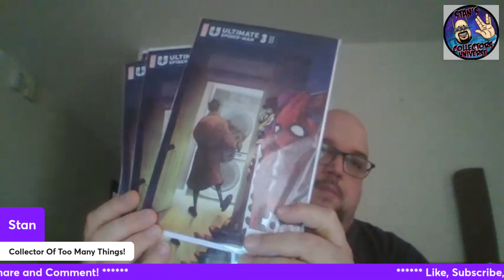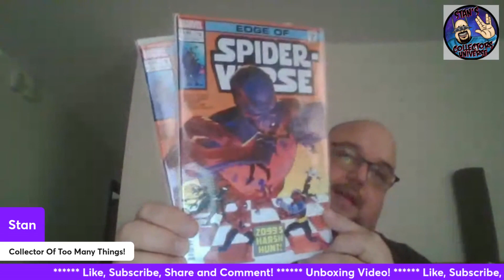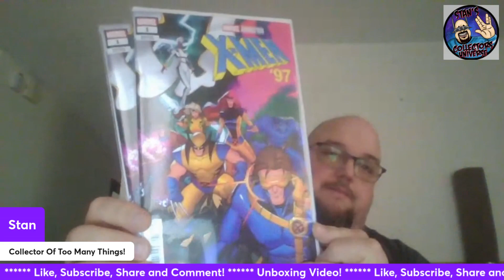Comic Book Unboxing From Economics In Comics! @economicsincomics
Another great Comic Book Unboxing from Economic In Comics. I hope you enjoy the video, I gave it my blood. Literally, I did.